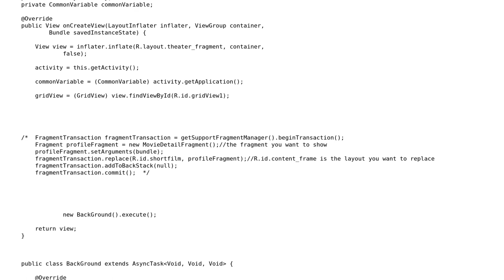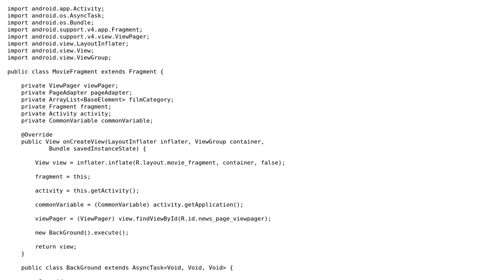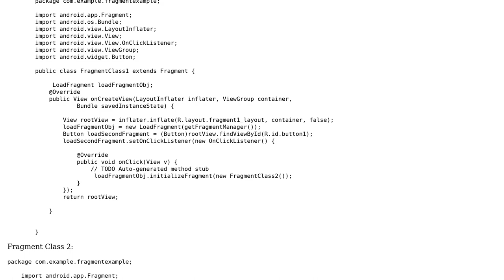Redirecting to a fragment class from another fragment class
With thanks & praise to God, and with thanks to the many people who have made this project possible! You are responsible for your own actions.